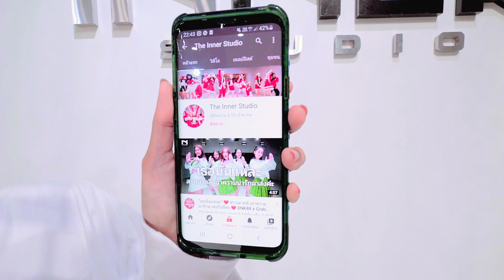INNER KIDS I DESSERT - DAWIN I DANCE INSTRUCTOR : NINJA